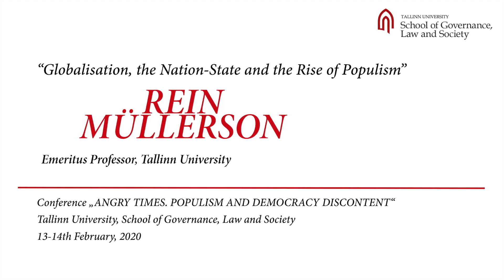Rein Müllerson - International conference “Angry Times. Populism and Democracy Discontent”